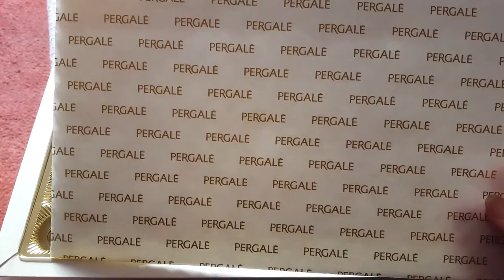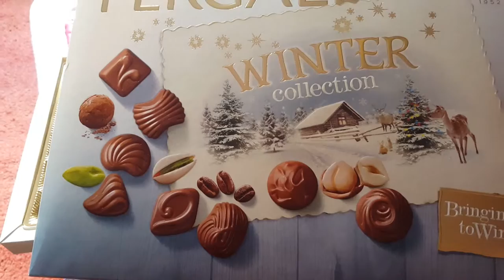Review of Pergale Winter Collection Chocolates